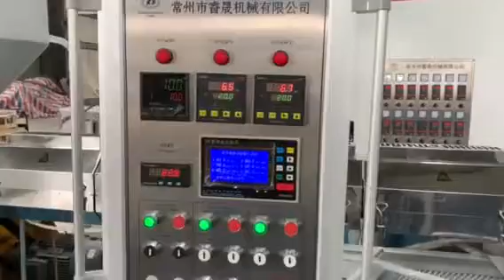Hollow brush filament making machine from RS machinery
double heads with new type of winder. capacity: 200kg/h.